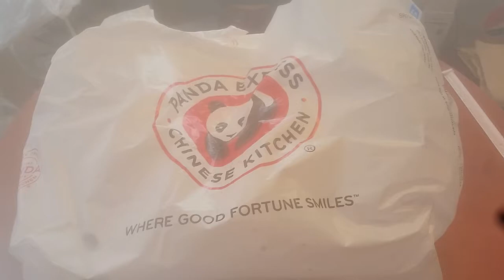Panda express asmr short. I couldn't find any crispy orange chicken lol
Panda express haul of chow mein (noodles) and fried rice plus the grilled teriyaki chicken and orange chicken